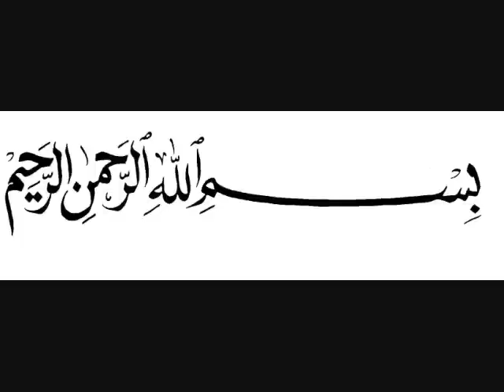Naat recited by Ameer Ahle Sunnat Hazrat Moulana Ilyas Attar Qadri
Sayyiduna Abu Dardah ( Razi Allahu Ta'ala Anhu ) reported: the Holy Prophet (Sallal Laahu Alaihi Wasallam) said, "Whoever recites durood on Me in the morning ten times and in the evening ten times, for him shall be My intercession on the day of Qiyamah."

-- Prophet Muhammad (صلی اللہ علیہ وآلہ وسلم ), narrated by Abu Huraira (RaziAllahu Ta'ala Anhu)